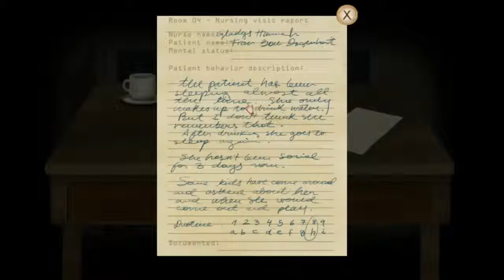Bandaids Make Friends! -- Fran Bow (Part Two)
Ahoy, mates! I hope you guys enjoyed it and any feedback or request for more games to play is always appreciated!